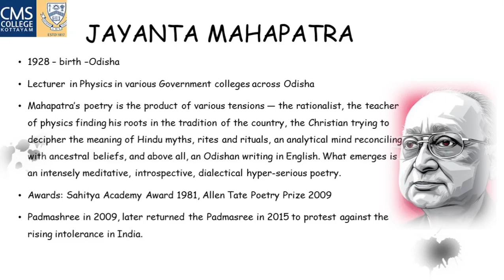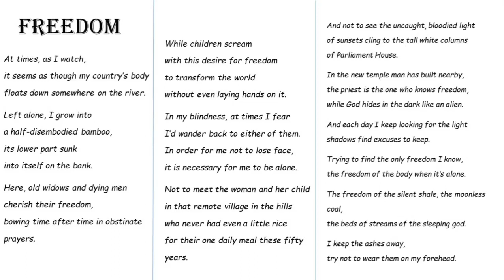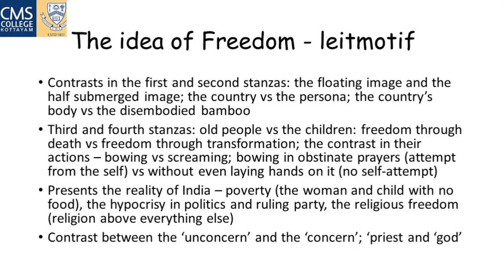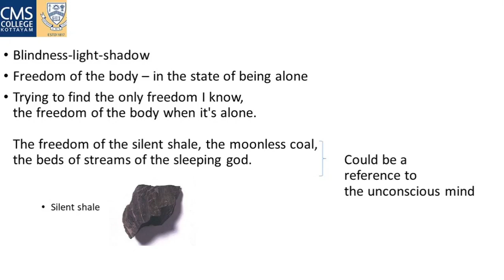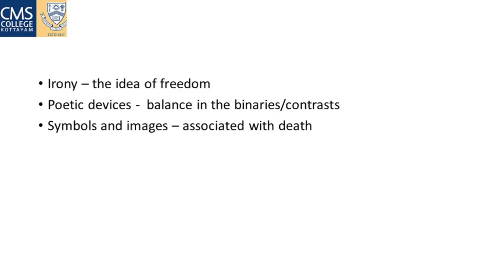Freedom by Jayanta Mahapatra| Betty Elsa Jacob| Department of English, CMS College, Kottayam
For 3 BA students of the vyond